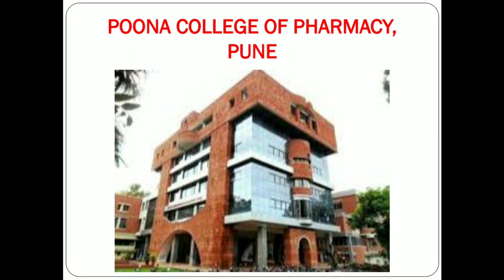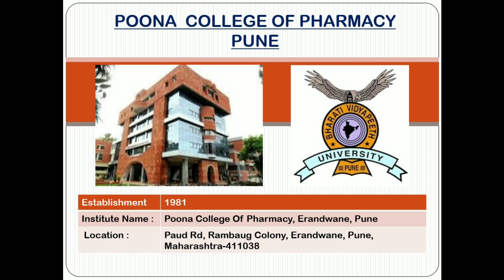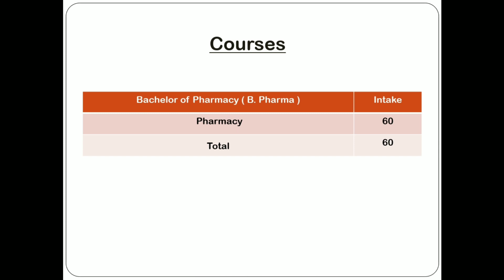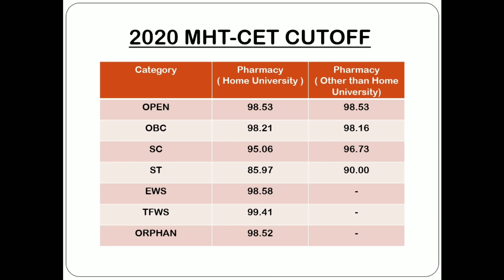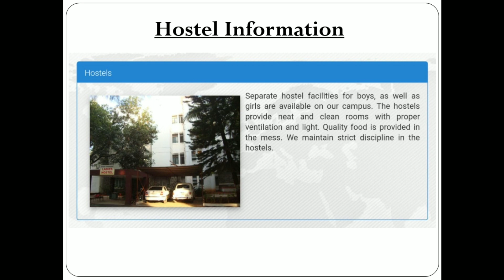Poona College of pharmacy review Cutoff Placement FeesStructure Hostel facilities seats campus 🔥🔥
poona college of pharmacy

poona college of pharmacy campus tour

poona college of pharmacy pune

poona college of pharmacy cut off

hostel poona college of pharmacy fees

poona college of pharmacy admission process

poona college of pharmacy m pharm

poona college of pharmacy admission process 2021

poona college

poona college of pharmacy poona college

poona college of arts science and commerce

poona college of pharmacy hostel

poona college of pharmacy fees

poona college pune

poona college of pharmacy admission

c u shah pharmacy college

c u shah pharmacy college fees

c u shah college of pharmacy website

c.u. shah college of pharmacy address

c u shah college of pharmacy cut off

cu shah college of pharmacy admission 2021

c u shah college of pharmacy placements

cu shah college fees

c.u. shah college of pharmacy contact numbe

Bharati Vidyapeeth

Bharati Vidyapeeth College of pharmacy

Bharati Vidyapeeth College of pharmacy navi mumbai

Met Mumbai

met mumbai

met mumbai campus tour

met mumbai mba

met mumbai cdac

met mumbai mca

met mumbai campus

met mumbai placements

met mumbai reviews

met mumbai cut off

met mumbai alum

Met institute

met institute of pharmacy nashik

met institute of management mumbai

met institute of pharmacy mumbai

met institute of engineering

met institute of management nashik

met institute of pharmacy bandra

met institute of computer science

met institute of engineering nashik

met institute

met costume institute

government college of pharmacy amravati

government college of pharmacy amravati cut off

government college of
pharmacy amravati campus

 government college of pharmacy amravati hostel

government college of d pharmacy amravati

pharmacy colleges in Maharashtra

top pharmacy colleges in maharashtra

top pharmacy colleges in maharashtra with fees

top pharmacy colleges in maharashtra with cutoff

top pharmacy colleges in maharashtra cut off

top government pharmacy
colleges in maharashtra

top d pharmacy colleges in maharashtra

top 20 pharmacy colleges in
maharashtra

top m pharmacy colleges in maharashtra

top 10 b pharmacy colleges in maharashtra

top 20 b pharmacy colleges in
maharashtra

top College of pharmacy

top college of pharmacy in maharashtra

top college of pharmacy in pune

top college of pharmacy in karnataka

top college of pharmacy in india

top college of pharmacy in nagpur

government College of pharmacy

government college of pharmacy in maharashtra

government college of pharmacy in pune

government college of pharmacy karad

government college of pharmacy aurangabad

government college of pharmacy aurangabad cut off

 government college of pharmacy ratnagiri

government college of oharmacy karad cut off

government college of pharmacy bangalore

top government college of pharmacy in maharashtra

top 10 government college of
pharmacy

Yogesh Lodh
yogesh lodh
Yogesh Academy

@YOGESH ACADEMY